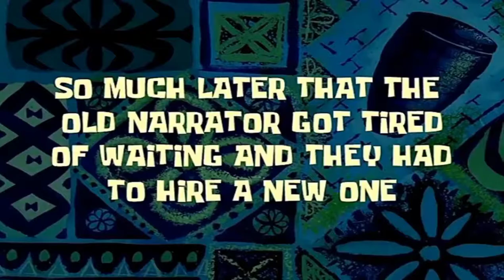COOKING VLOG • chocolate cookie ice cream LASANG DQ! | its bambieee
Hey guys, finally! First video! Yeeeeeey!

I just tried making "DIY Chocolate Cookie Ice Cream" and the result was so so gooooooooood! My family love its taste, so much they even said it tastes like DQ - Dairy Queen.

I watched youtube a lot, this DIY ice cream was on my recommended videos so I clicked it right away (I mean, who didn't love AYT KUWIM?) So I challenged myself and did this vlog. So yeah, enjoy!

I always read & appreciate nice comments, so please give me some more 📖♡

♡ I WUV YOU ♡
 - its bambieee